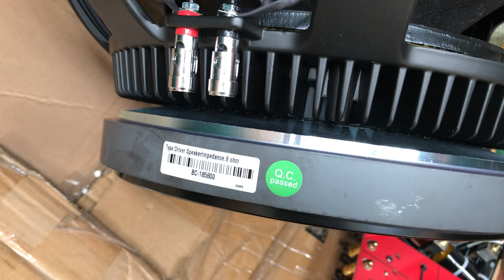bão loa đơn sự kiện,cho ae thợ dựng loa,so sánh neo côn 86 và 100 30,40,súp 50 BW côn 125 ???